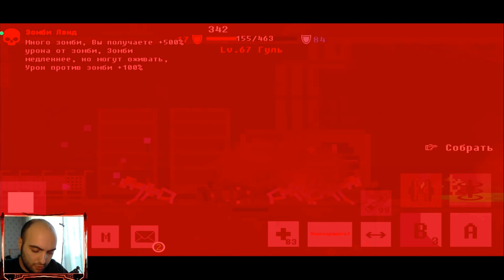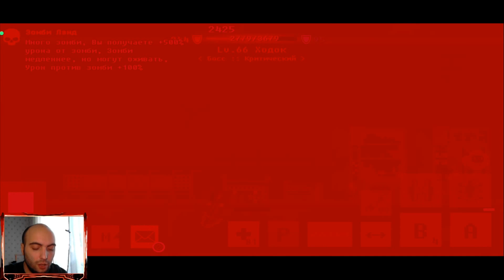НЕ ДОБРО ПОЖАЛОВАТЬ В ЗОМБИ ЛЭНД ОБНОВА МЕНЯ БЕСИТ-#35 ИСТОРИЯ ПУСТОШИ WASTELAND STORY НОВОГОДНИЙ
Играйте в История Пустоши прямо сейчас! и получите бесплатные подарочные сундуки и премиальную валюту!

Название игры: Wasteland Story:Survival RPG
Так же вы можете посмотреть:

2D Боковой скроллер Постапокалиптическая ролевая игра на выживание

История пустоши выживание RPG это 2D-ролевая игра с видом сбоку, действие которой происходит в постапокалиптическом мире!

Игрок должен сражаться и выживать в пустоши, полной опасных мутировавших монстров и врагов! создай своего персонажа, собери редкие предметы и ресурсы, построй свою базу! и выполнить секретную миссию по спасению человечества!